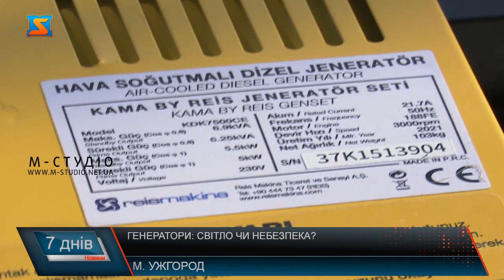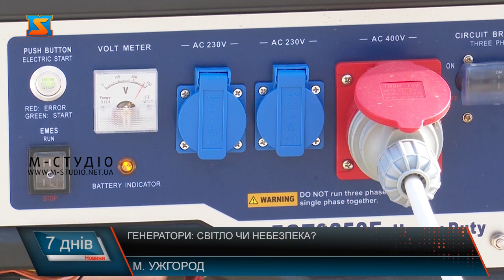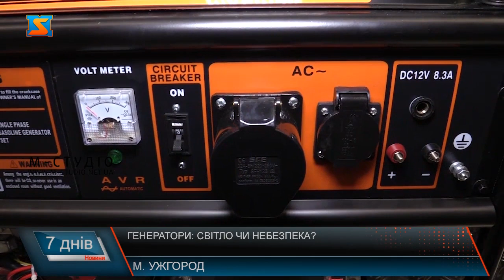Генератори: світло чи небезпека?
Про нещасні випадки у результаті користування генератрами ми вже неодноразово, на жаль, розповідали. Як і наголошували на важливості правильної експлуатації та вибору якісного виробника приладів. Вкотре, хочемо підняти тему безпечного використання генератоів , як у побуті, так і для бізнесу, а також звернути увагу на екологічність та шкідливість. Менш чи більш потужні, відповідно, маленькі, середні та великі, на бензині, дизелі чи газові – так, мова про генератори! Не має зараз людини, яка б у час енергетичної кризи через війну, не цікавилася приладами, що можуть забезпечити домівку чи бізнес світлом і теплом! Але ключовим фактором тут має бути – безпека! Найбільша небезпека від генератора – чадний газ! Тому основна вимога – генератор розміщувати тільки зовні! Ні в якому разі не в середині житлових приміщень! Тільки на виробничих за умови наявності вентиляції. Ні в квартирі, ні в коридорах під’їздів багатоповерхівок, ні , навіть, на балконах – їх не можна встановлювати! Рятувальники наголошують і на дотриманні правил безпеки під час заправки генераторів. При виборі моделі генератора варто вивчити пропозицію і зупинитися на сертифікованому виробнику, з рекомендаціями щодо якості приладів. Підключення їх на місці експлуатації теж краще довірити фахівцям. Заводські генератори мають певний клас перевірки на відповідність стандартам якості, санітарно-гігієнічним нормам тощо, мають гарантію. Однин із визначальних факторів впливу на вибір генератора – це його ціна. Попри дозвіл на ввезення на пільгових умовах та звільнення від митних платежів, попит вплинув суттєво на продаж приладів у краї. Варто додати, під час дії воєнного стану будь які перевірки, відповідно і виробників, і продавців генераторів – заборонені. Хіба що при зверненні споживачів до Держпродспоживслужби і то за погодження керівництва. Також було звернення щодо шуму і вібрації генератора, що правда єдине офіційне. Хоча нарікань від закарпатців чимало! Зважаючи на воєнний стан, енергетичну кризу, зимовий період, генератори стали одним із найпопулярнішим серед закарпатців джерелом світла і тепла! Але варто врахувати і безпеку не тільки своєї родини, чи бізнесу, а й оточуючих і дотримуватися усіх правил безпеки!